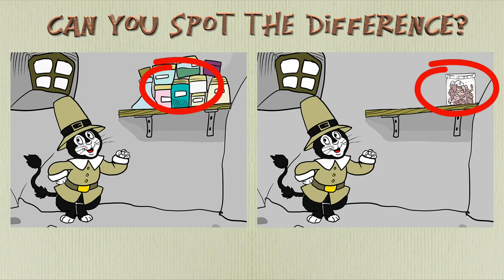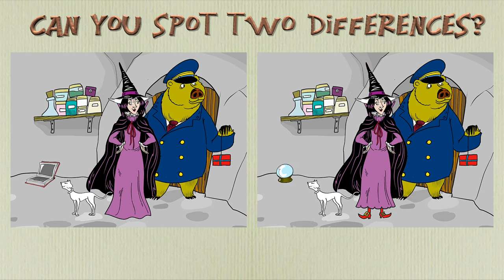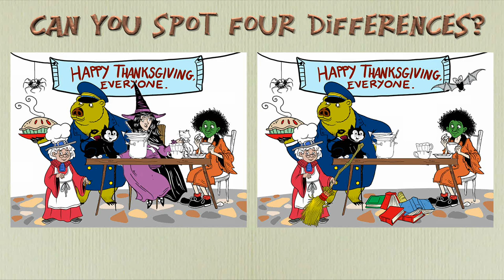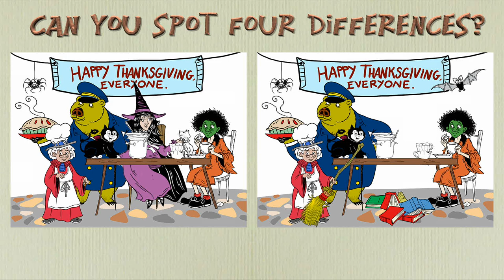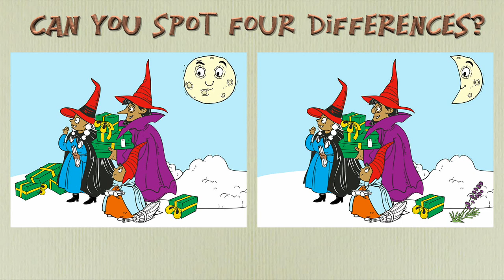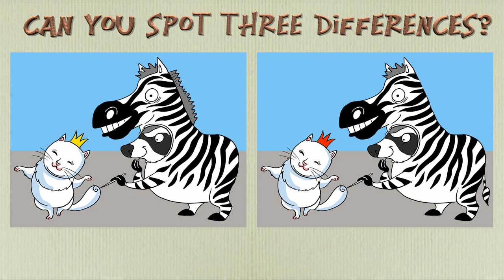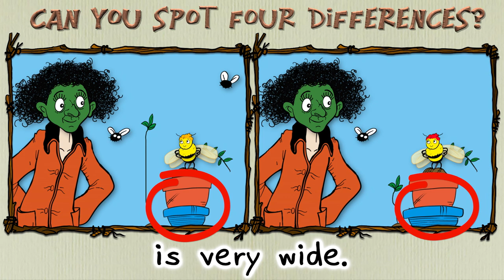📚 Story Time for Kids - Heckerty’s Spot the Difference Games - Compilation - Read aloud 📚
Everyone loves Spot The Difference and now you can play all Heckerty's Spot The Difference games at once! Family fun and games for all ages!

Heckerty’s read aloud story time videos help your child learn reading and English and develop their imaginations. Our game compilations are perfect for learning numbers, colors and critical thinking.

Heckerty is a 409 year-old, upside down on her broomstick, green-faced witch who lives in the magical land of Spellbound. She’s gentle, kind, lovable … and completely inept with her magic, which leads to zany adventures as she tries to fix whatever’s gone wildly wrong!

Discover Heckerty and Zanzibar’s gentle world today – a blend of magical stories, outstanding storytelling and brilliant production for children all over the world!